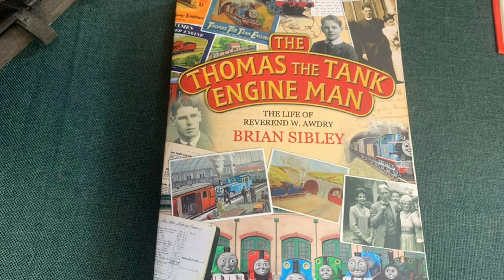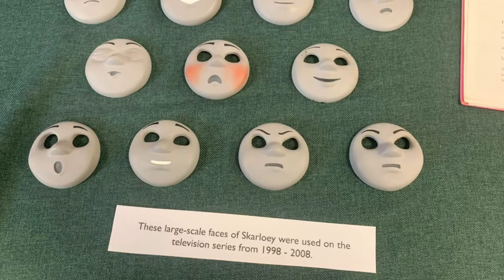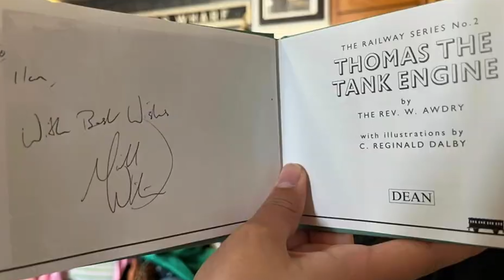The Awdry Extravaganza 3 - An Experience to never forget (Reupload)